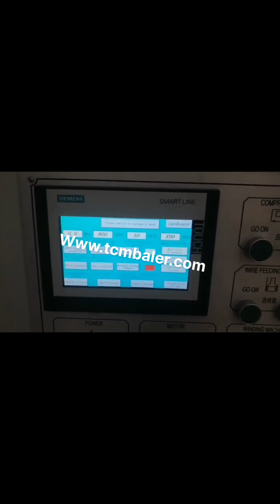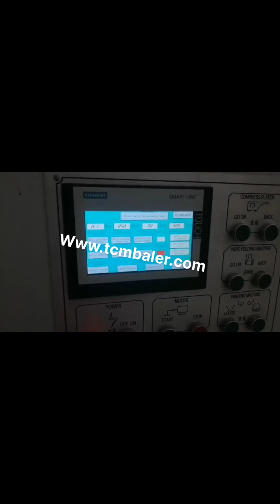hydraulic cartoon box press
Hydraulic Baling Press for Cartoon Bahrain, Bhagwati Bailing United Arab Emirates, Our organization has gained recognition as a flourishing organization for providing Hydraulic Baling Press for Cartoon that is widely used in various industries. The offered baling press is manufactured using premium quality components and modern technology under the supervision of skilled professionals. Hydraulic Baler Belgium, Hydraulic Baler for Cartoon Qatar, Hydraulic Baler. We are a renowned name, which is engaged in offering a wide range of Hydraulic Baling Press For Waste Paper.These products offered by us are made utilizing superior grade raw material and innovative techniques in complete adherence with the international quality norms and standards. Single Box Hydraulic Baling Press Kenya, Hydraulic Single Venezuela, Approx. Rs 2.6 Lakh, 1 piece Get Latest Price Our customization with Single Box Hydraulic Baling Press allows customers a flexible choice in accordance with there activities needs. The predominant use in paper industry for trimming has streamlined our work flow to the specific needs of the sector. cartoon baling machine pressing carton Guinea, HYDRAULIC Norway, CARTOON BALING MACHINE PRESSING CARTON,HYDRAULIC BALING BARTON PRESS MACHINE. carton baling machine for pressing carton scrap and carton waste scrap etc.carton baling machine is specially designed to presses the carton scrap in a cube., cartoon Container Box Size, inch, Hydraulic Press Box New Zealand, Press Box Series 800 Wholesale Malaysia, Hydraulic Press Box Crossing supply lines, building next to building, narrow access and close traffic these are typical problems for shoring projects inside the city. On top, there is the necessity for noise control and for vibration, free installation of profiles. Hydraulic Baling Press For Waste Paper Netherlands, Hydraulic Malta, Manufacturer of Hydraulic Baling Press For Waste Paper, Hydraulic Baling Press Machine, Hydraulic Baling Press Machine for Waste Paper 25 Ton, Hydraulic Baling Press Machine for Waste Paper 50 Ton and Hydraulic Single Box Baling Press Machine For Cardboard offered by Shree Rameshwar Engineering Works, Ahmedabad, Gujarat. cardboard baling press machine India, cardboard baling Togo, 2016, 11, 25blocks, pump lever and box containing, 1 lifting yoke w, chains, Pos. 1 1 rack, Pos. 2 1 box repair paint B. Place lifting yoke w, chains Pos. 1 on rack Pos. 2 in left side of the press. C. OIL FILLING, The press is filled with hydraulic oil at the delivery. See oil specification. Before the press Press News and Political Cartoons Press News Cartoon directory, the world's largest on, line collection of news related cartoons and comics, all searchable in directory form. Easy Hydraulic Machines Ireland, Engineering Projects for Montenegro, Easy Hydraulic Machines, Engineering Projects for Kids, This project is easy to build, and it allows young engineers to get hands, on experience with the power and delight of a hydraulic, powered mechanism.For easier facilitation, you can fill the syringes with air instead of water. An air pressure, power, Hydraulic Cylinders Portugal, Amazon.com Tajikistan, Online shopping for Industrial Scientific from a great selection of Lifting Cylinders, Accessories, Hydraulic Cylinders more at everyday low prices. How hydraulics works Tunisia, Science of hydraulics Austria, Hydraulic Presses. Shree Rameshwar Engineering Works is one of the highly reputed manufacturers, wholesalers, exporters, retailers and suppliers of a wide range of industrial hydraulic baling presses machines that are widely used in diverse industries.We give great importance to quality and customer satisfaction and because of this have climbed the ladder of success rapidly and successfully. We Offer Wide range of hydraulic presses that are Uzbekistan, Canada, Manufacturer of Hydraulic Baling Press For Waste Paper, Double Cylinder Hydraulic Baling Press, Hydraulic Waste Paper Baling Press Machine, Single Box Hydraulic Baling Press for Corrugated Box and Double Box